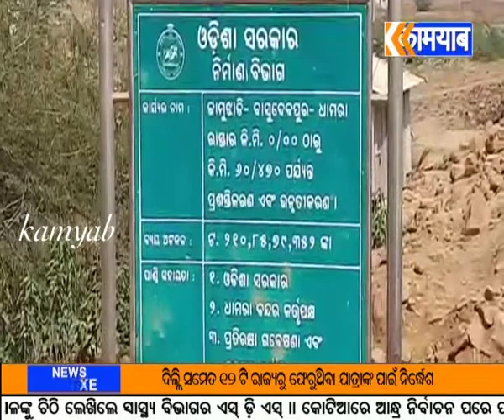କାମୟାବ, ବାସୁଦେବପୁର ରେ ଶ୍ରମିକ ନେଇ ଫେରୁଥିବା ଟ୍ରାକ୍ଟର କୁ ପଛରୁ ଧକ୍କାଦେଲା ଟିପର, ୩ ଶ୍ରମିକ ଆହତ